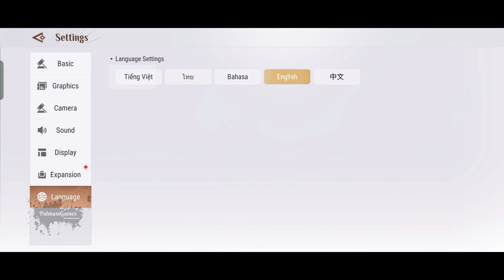Revelation M - Gameplay Android | iOS | PC | APK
Revelation M - Gameplay(SEA) Android | iOS | PC | APK
Categories: Role Playing
Languages: English - Many languages
Status: Pre-download | Character Creation - Global + APK
Size: 7.65 GB
Internet: Online
Platform: Android | iOS | PC

💡 Pre-Launch Character Creation: 13/12, 2023 10:00–14/12, 2023 11:00 (GMT+1) 13/12, 2023 04:00–14/12, 2023 05:00 (GMT-5)
Official Launch: 14/12/2023 14:00(GMT+1) 14/12/2023 08:00(GMT-5)

"Revelation M" is a fantasy MMORPG with a stunning three-dimensional world where you are free to explore the sky and travel through the sea. Your brightest dreams will come true in the game; there are surprises everywhere, and you can discover the hidden truth in rich adventures; there are challenges and difficult dungeons that will require all of your skills and courage; you will find an elaborate system of profession development, which will help your character to unlock its potential in the best possible way; new face creating system gives you a wide range of options for selecting details and customization!

This version of Revelation M innovated upon the predecessor PC version with several design and development philosophies:

A WORLD THAT ANYONE WANTS TO LIVE IN

This world is the result of thousands of hours studying scenic places, referring to thousands of shows, parks, and actual theme parks from our development team. Revelation has vast, vivid sea and sky, where players are completely free to fly through the clouds or dive into the deep sea – yet still feel grounded in reality. This is our effort to elevate the immersive experience for players to fully enjoy the endless, majestic, and overwhelming scenery of Revelation.

BECOME ANYONE, TAKE ON ANY ROLE YOU WANT

"Creating a persona that has the courage to do what I may not" is the value that Revelation wants to encourage our players to embrace. In Revelation, we offer a character creation system that allows you to customize every detail & a deep fashion system with the highest degree of freedom. The quality and perfection of details are outstanding & in-depth, surpassing the standards of the best mobile role-playing games on the current market. All the NPCs are developed with the advanced AI system to strengthen the player’s experience throughout the game.

In addition, the social and job systems are highly invested with the ambition to unleash creativity in players' characters. Become a Musician, Dancer, Designer, Chef, or Vigilante in Revelation to freely express yourself, and build a comprehensive ecosystem with like-minded players. At the end of the day, we hope this feature can become a breakthrough medium for players to advance into a new era in roleplaying games.

Many thanks!